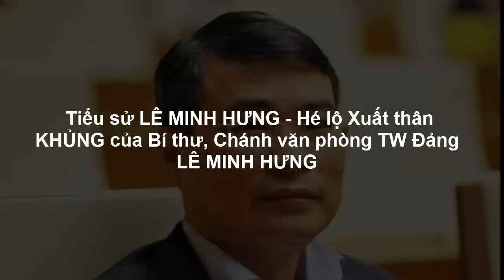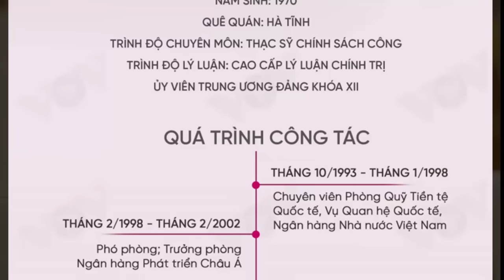Tiểu sử LÊ MINH HƯNG - Hé lộ Xuất thân KHỦNG của Bí thư, Chánh văn phòng TW Đảng LÊ MINH HƯNG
Lê Minh Hưng (sinh ngày 11 tháng 12 năm 1970) là một chính khách Việt Nam. Ông hiện là Ủy viên Ban Chấp hành Trung ương Đảng Cộng sản Việt Nam khóa XIII, Bí thư Trung ương Đảng, Chánh Văn phòng Trung ương Đảng Cộng sản Việt Nam. Ông nguyên là Ủy viên Ban Chấp hành Trung ương Đảng Cộng sản Việt Nam khoá XII,[1] Bí thư Ban Cán sự Đảng, Thống đốc Ngân hàng Nhà nước Việt Nam; Phó Chánh Văn phòng Trung ương Đảng Cộng sản Việt Nam; Ủy viên Ban Cán sự Đảng, Phó Thống đốc Ngân hàng Nhà nước Việt Nam. Khi được bổ nhiệm ở tuổi 46, ông trở thành Thống đốc trẻ nhất lịch sử Ngân hàng Nhà nước Việt Nam.

Lê Minh Hưng là đảng viên Đảng Cộng sản Việt Nam, học vị Thạc sĩ Chính sách công, cao cấp lý luận chính trị.

Lê Minh Hưng sinh ngày 11 tháng 12, năm 1970, nguyên quán tại xã Sơn Tân (nay là xã Tân Mỹ Hà,[Ghi chú 1] huyện Hương Sơn, tỉnh Hà Tĩnh. Ông sinh ra và lớn lên trong một gia đình có truyền thống yêu nước, phục vụ Đảng Cộng sản Việt Nam, trong những năm cuối của Chiến tranh Việt Nam.

Ông có Bác ruột là Anh hùng Lực lượng vũ trang nhân dân Lê Bình. Thân sinh của ông là Thượng tướng Lê Minh Hương, nhà hoạt động cách mạng, nguyên Ủy viên Bộ Chính trị, Bộ trưởng Bộ Công an, mẹ là bà Phạm Thị Hiền. Anh trai đầu của ông là Trung tướng Lê Minh Hùng, nguyên Cục trưởng Cục Cảnh sát quản lý tạm giữ, tạm giam và thi hành án hình sự tại cộng đồng, Bộ Công an Việt Nam. Anh trai sau là Thiếu tướng Lê Minh Hà, hiện là Phó Chủ nhiệm Thường trực Uỷ ban kiểm tra Đảng ủy công an Trung ương.

Thời niên thiếu, ông theo học phổ thông ở thủ đô, trong những năm gia đình hoạt động cách mạng. Ông tham dự khóa học về kinh tế thị trường và phân tích tài chính của Quỹ Tiền tệ Quốc tế (IMF) tại Trường Đại học Kinh tế Tài chính Thượng Hải, Trung Quốc, giai đoạn tháng 3 đến tháng 6 năm 1996. Từ tháng 10 năm 1996 đến tháng 9 năm 1997, ông theo học chuyên ngành thạc sĩ về lĩnh vực kinh tế tại trường Đại học Tổng hợp Saitama, Nhật Bản.[4] Đến năm 1997, ông nhận bằng Thạc sỹ Chính sách công. Ông cũng thành thạo hai ngoại ngữ gồm tiếng Anh và tiếng Pháp.

Tại Đại hội XIII của Đảng Cộng sản Việt Nam, ông Hưng được bầu là Ủy viên Ban Chấp hành Trung ương Đảng khóa XIII, đồng thời được Bộ Chính trị phân công giữ chức Chánh Văn phòng Trung ương Đảng.

Ngày 19 tháng 7 năm 2023, tại Hội nghị lần thứ 5 Ban Chấp hành Trung ương Đảng khóa XIII, ông Hưng được bầu làm Bí thư Trung ương Đảng.

Trong quá trình công tác tại Ngân hàng Nhà nước Việt Nam, ông Hưng đã có nhiều đóng góp quan trọng trong việc ổn định kinh tế vĩ mô, kiểm soát lạm phát, hỗ trợ tăng trưởng kinh tế, phát triển hệ thống tài chính - ngân hàng, bảo đảm an toàn hoạt động ngân hàng.
Ông Hưng là một trong những người có nhiều đóng góp trong việc xây dựng và hoàn thiện chính sách tiền tệ, chính sách tài khóa, chính sách quản lý ngoại hối, chính sách ngân hàng, chính sách bảo hiểm tiền gửi, chính sách thanh toán điện tử,...
Ông Hưng cũng là người có nhiều đóng góp trong việc cải cách, hiện đại hóa hệ thống ngân hàng, nâng cao hiệu quả hoạt động của hệ thống ngân hàng, đáp ứng yêu cầu phát triển kinh tế - xã hội của đất nước.
Đánh giá

Ông Lê Minh Hưng là một cán bộ lãnh đạo có trình độ chuyên môn cao, có năng lực lãnh đạo, quản lý, có uy tín và phẩm chất đạo đức tốt. Ông là một trong những cán bộ được Đảng, Nhà nước và nhân dân tin tưởng.

Với những thành tích và đóng góp của mình, ông Lê Minh Hưng đã được Đảng, Nhà nước trao tặng nhiều phần thưởng cao quý, trong đó có:

Huân chương Lao động hạng Ba (2012)
Huân chương Lao động hạng Nhì (2015)
Huân chương Lao động hạng Nhất (2020)
Huy hiệu 30 năm tuổi Đảng (2020)